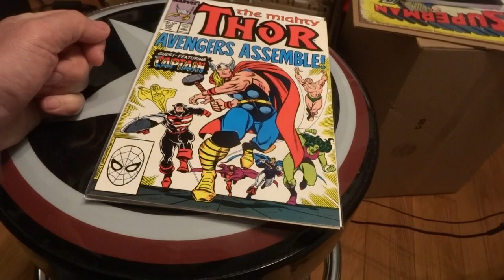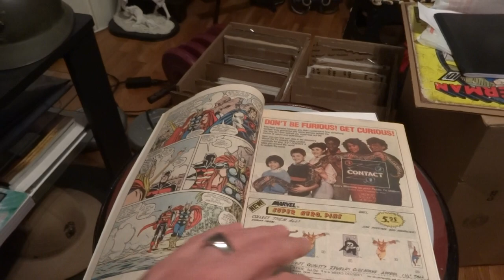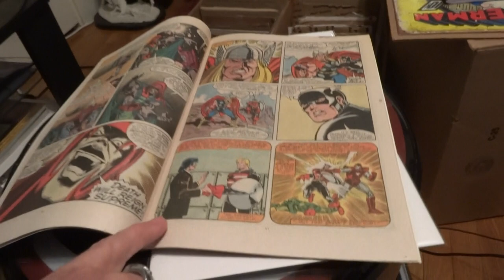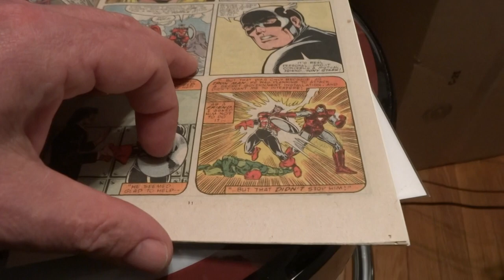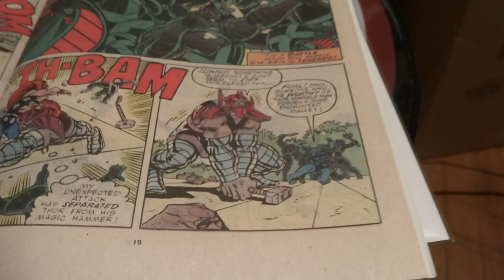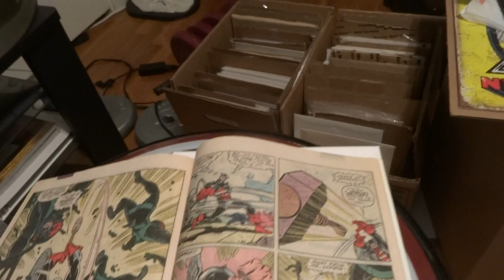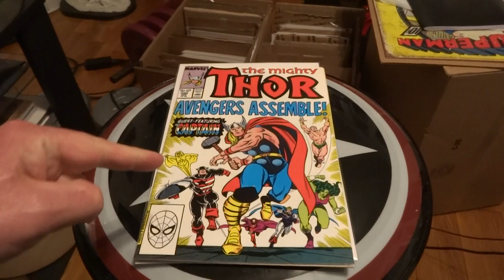Bob's From the Basement Comic Book Review Thor 390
The continuation of comic-book fandom, and the tie in to the MCU (Marvel Cinematic Universe). Thor 390 is a comic book that was a bit lost in the shuffle until recently with the release of Avengers: End Game. SPOILER, SPOILER, in Thor 390 Cap wields Thor's hammer as Thor and Cap battle in attacking other worldly army bent on defeating the God of Thunder.